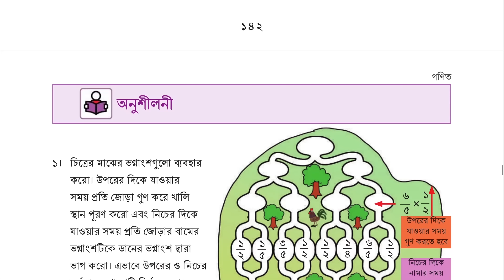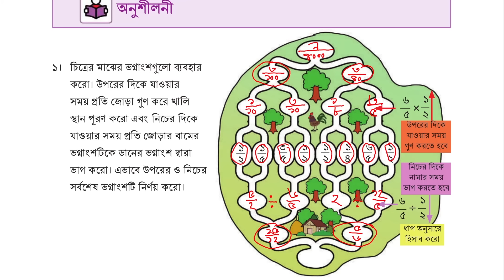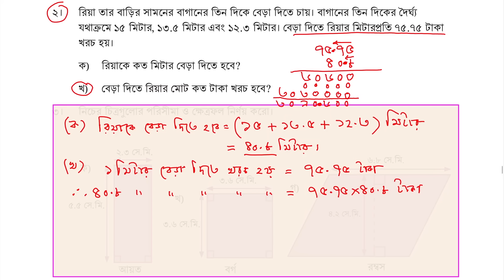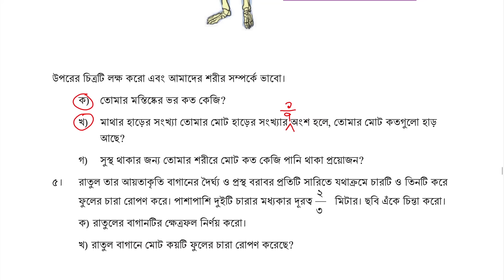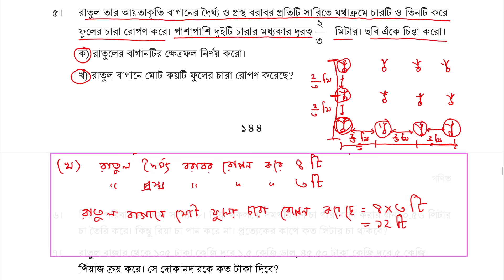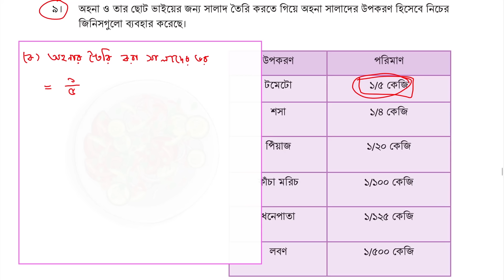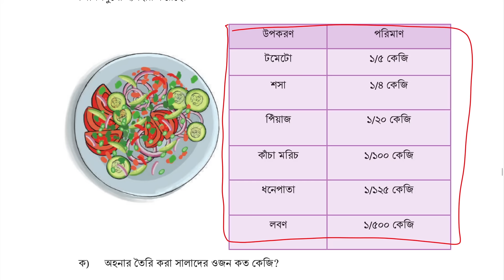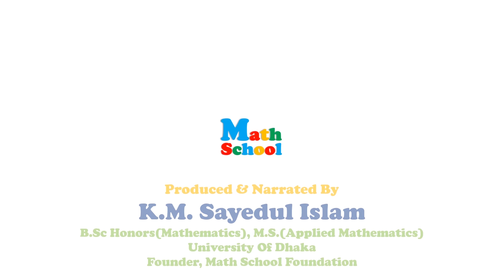Class 6 math 2024 chapter 4 | ষষ্ঠ গণিত ২০২৪ অধ্যায় ৪ ভগ্নাংশের খেলা অনুশীলনী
গ্রুপটিতে পাওয়া যাবে সকল কনটেন্ট সবার আগে; Exclusive কনটেন্ট শুধুমাত্র গ্রুপে ; পৃষ্ঠা ও অধ্যায় ভিত্তিক আলাদা কনটেন্ট; Live Class; Online Exam; Practice Sheet সহ আরো অনেক কিছু।
সীমিত সময়ের জন্য গ্রুপটিতে প্রবেশ ফি মাত্র ২০০ টাকা যা বিকাশ, রকেট বা নগদের মাধ্যমে প্রদান করা যাবে।